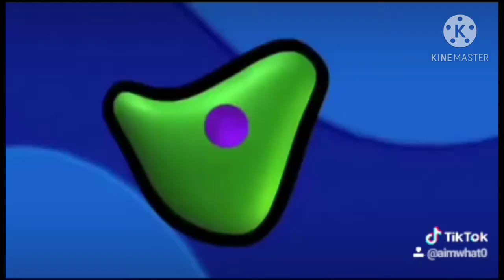Added sound in background 0-20